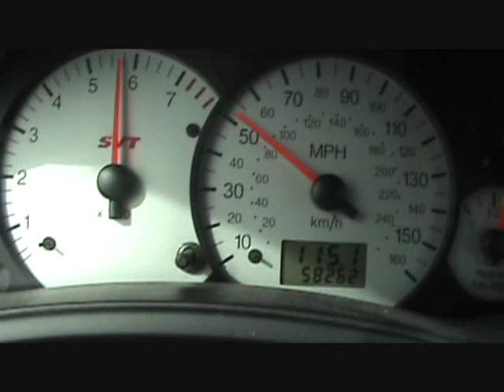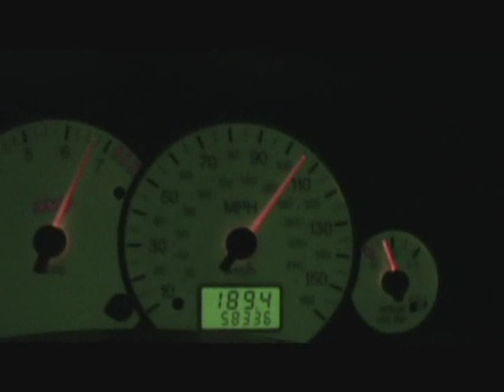Mikealicious SVT Focus Pulls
2002 SVT Focus.

mods: AEM short ram intake. borla catback exhaust